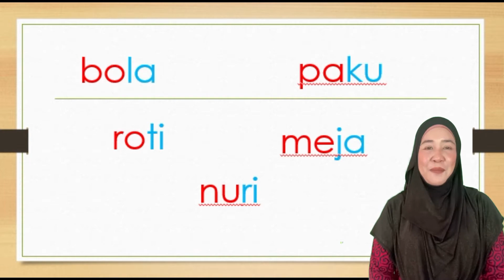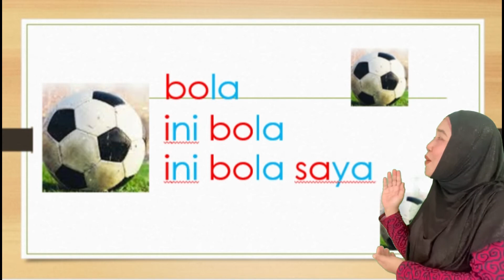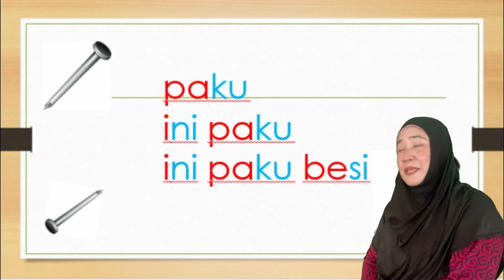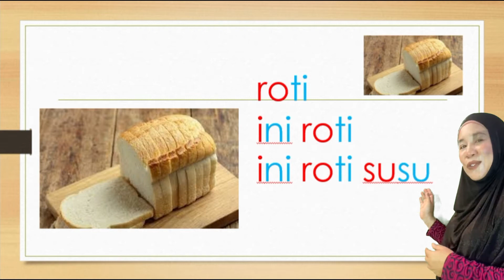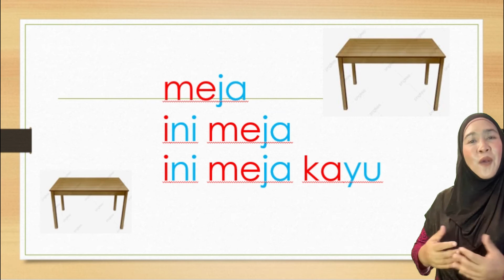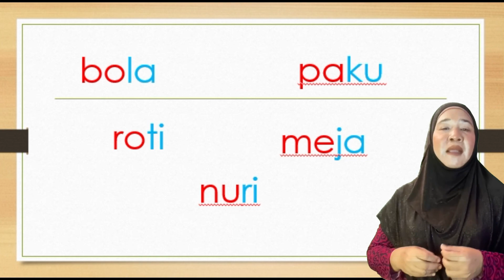Membaca Perkataan Dua Suku Kata Terbuka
Khas buat anak-anak yang masih belum betul-betul menguasai kemahiran membaca perkataan yang ada suku kata terbuka kv+kv.